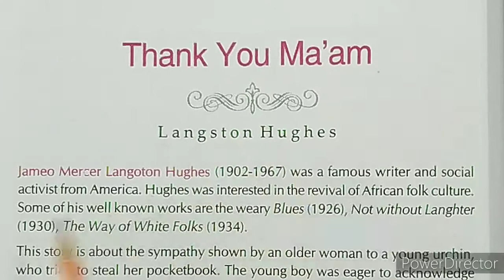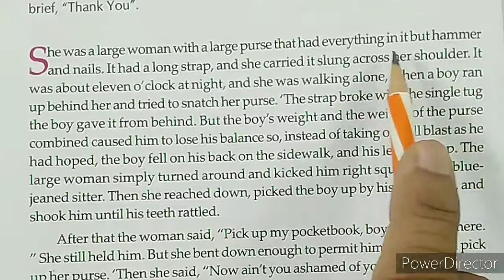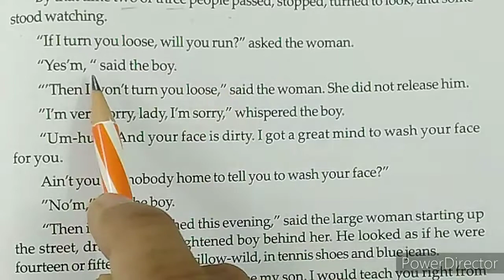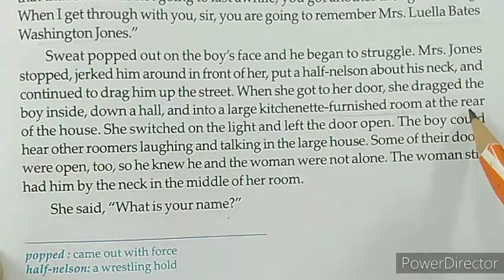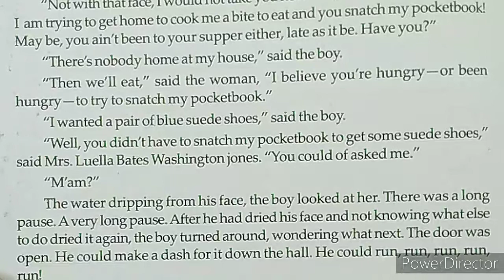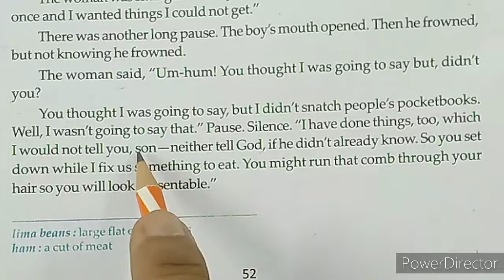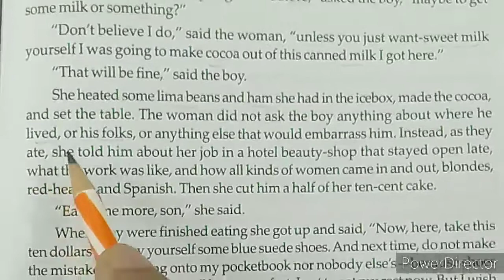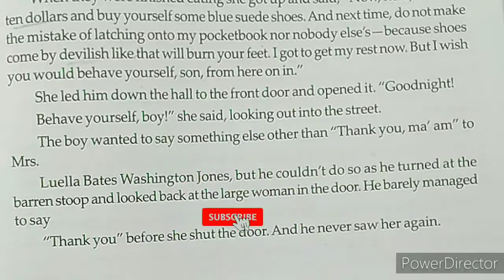Class 12 Thank You Ma'am by Langston Hughes || Line by line Bengali Meaning || Thank you Ma'am text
Class 12 Thank You Ma'am by Langston Hughes || Line by line Bengali Meaning || Thank you Ma'am text || hs 2023, WBCHSE